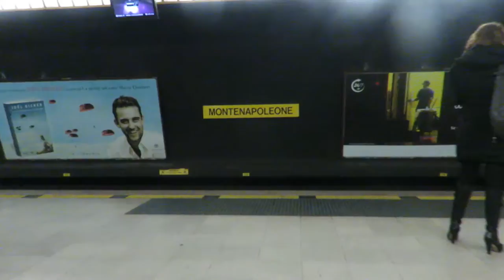Milan2015 - the mini movie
December 19th-23rd 2015